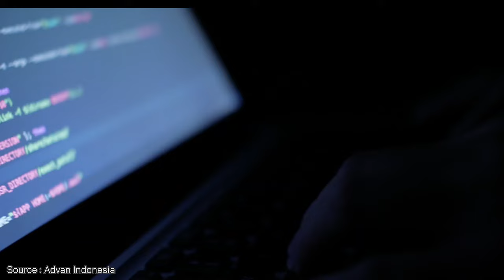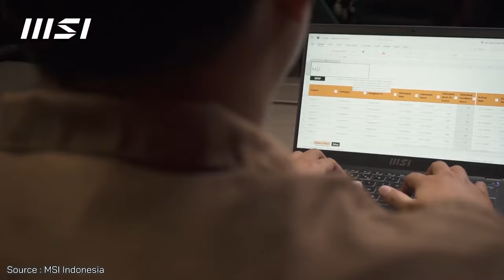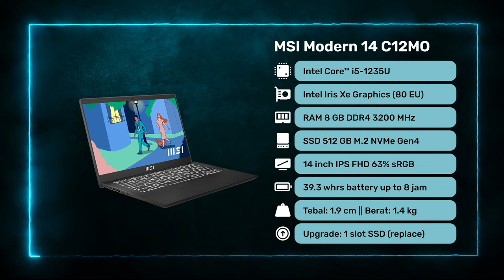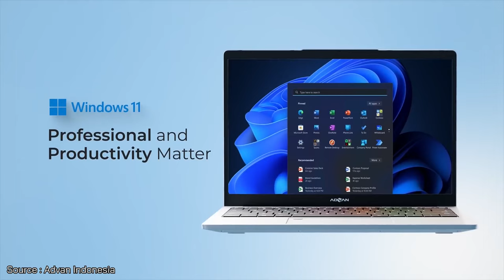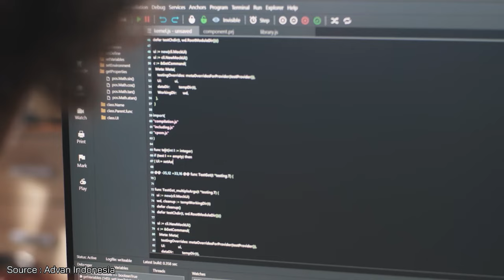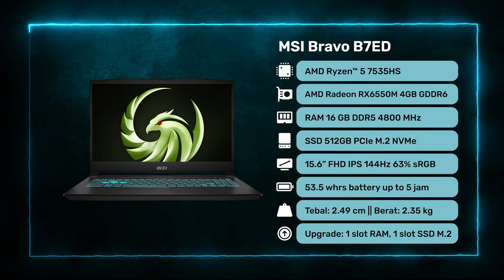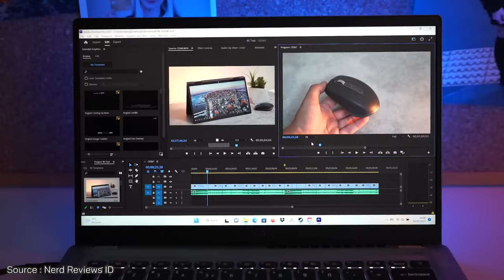LAPTOP MURAH SPEK DEWA 6 - 10 JUTA 2024! – Mulai 6 Juta Udah Bisa Gaming Cuy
1. Laptop Terbaik No 1

2. Laptop Terbaik No 2

3. Laptop Terbaik No 3

4. Laptop Terbaik No 4

5. Laptop Terbaik No 5

Yo guys!
Menyambut tahun baru, Rah Gadget membahas Laptop Murah Spek Dewa di Q1 2024. Pada range harga 6 - 10 jutaan, kita udah bisa dapetin laptop murah spek dewa yang bisa dipakai gaming. Bahkan, 6 jutaan udah dapet spek Ryzen 5 6600H, RAM 16GB dual channel, dan SSD 512 GB lo! Yuk simak video dan temukan laptop terbaik untukmu.

Salam Gadgeters!

0:00 Intro
0:14 Laptop Murah Spek Dewa, emg ada?
0:46 Laptop Terbaik No 1
2:48 Kesimpulan Laptop No 1
3:01 Laptop Terbaik No 2
4:43 Kesimpulan Laptop No 2
4:56 Laptop Terbaik No 3
6:45 Kesimpulan Laptop No 3
6:58 Laptop Terbaik No 4
8:56 Kesimpulan Laptop No 4
9:09 Laptop Terbaik No 5
10:41 Kesimpulan Laptop No 5
10:54 Kesimpulan Video

~ Sumber Footage ~
Thanks to:
1. Advan Indonesia : @DigitalAdvan
2. MSI Indonesia : @MSI_Indonesia
3. Jagat Review : @JagatReview
4. Nerds Review ID : @NerdReviews

-Copyright-
Title 17, US Code (Sections 107-118 of the copyright law, Act 1976):